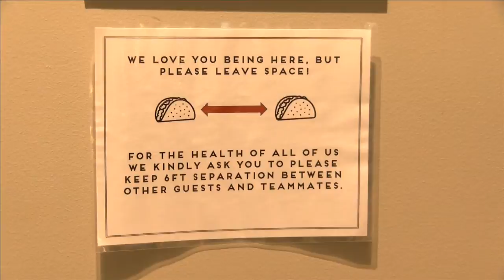Governor orders restrictions to remain at entertainment venues